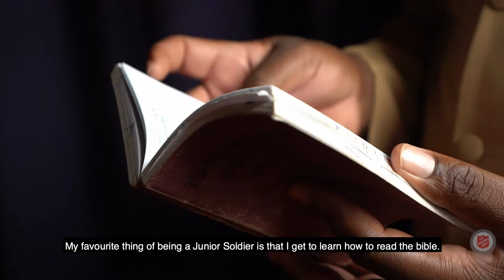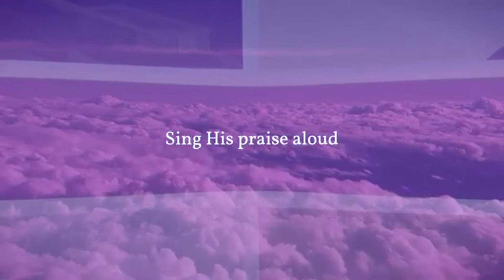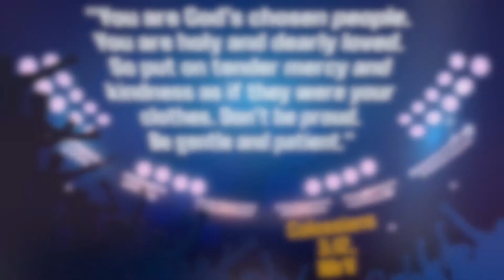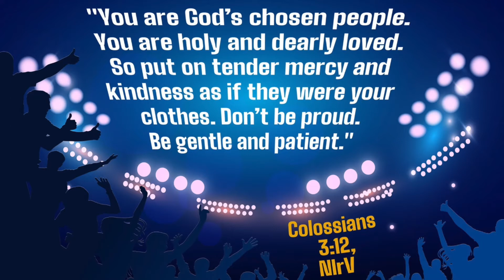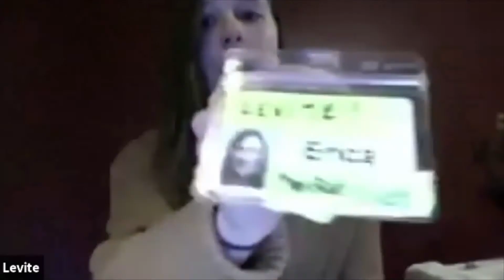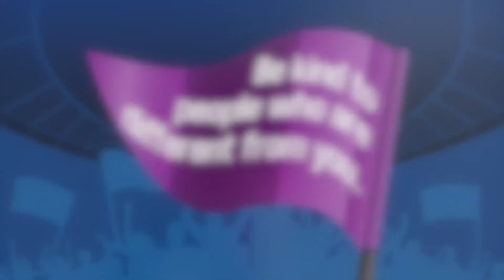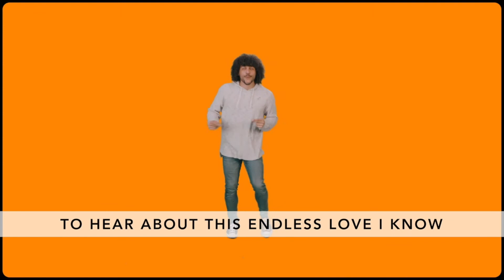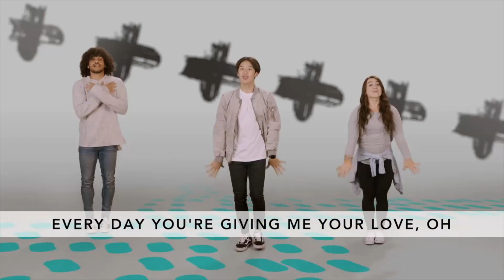Sunday Worship | Kindness | Colossians 3:12 | 02-28-2021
The Salvation Army Guelph Citadel

CONNECT CARD
You are invited to fill out the Connect Card to let us know you were here, share prayer requests, ask questions or make suggestions.

Join us every second and fourth Sunday of the month for a group study as we dig deeper into the SoulShift journey. Sign up and download your study resources here.

Check out the variety of small groups available to join and get connected in a discipleship community.

Click here for this week's Sunday School resources that you can use at home.

During the time of offering, we practically express thanks for and trust in God’s provision. You are invited to participate in this act of worship through giving.

There are Christ-like ways to respond to those around us during the special circumstances in which we find ourselves. If you would like some practical ways to love others well during this time, click to find opportunities.